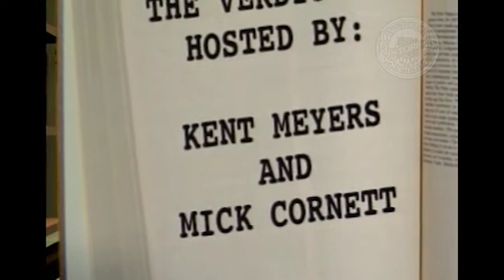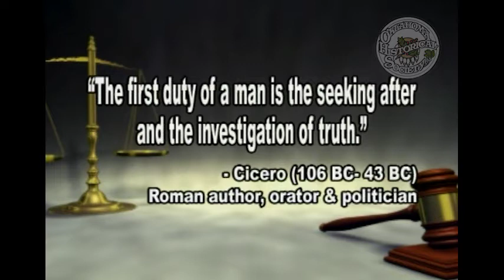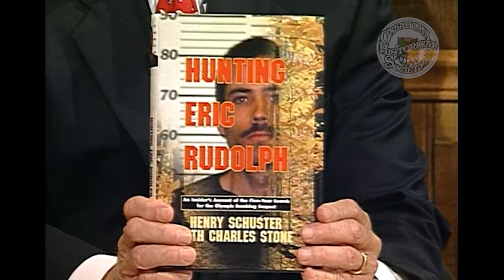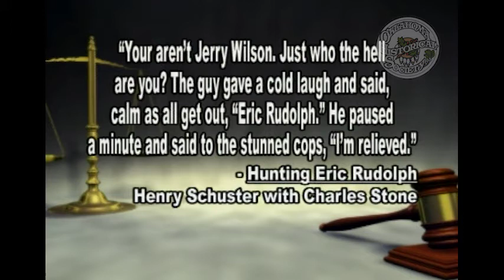The Verdict: Hunting Bomber Eric Rudolph -Caught. 5/8/2005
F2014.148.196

Description: Guest: Henry Schuster, Senior Producer, CNN Investigative Unit. Schuster discusses domestic terrorism and the Eric Rudolph Case. Eric Rudolph was responsible for the bombing at the Atlanta Olympic Games in 1996.

Extent (quantity/size): 00:22:51

Subjects: Bombings / Domestic terrorism / Legal television programs